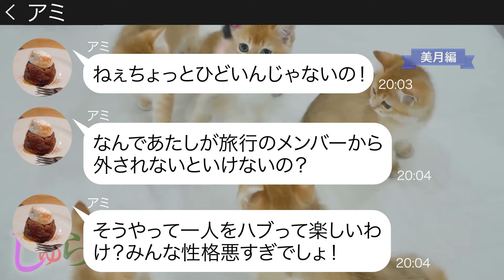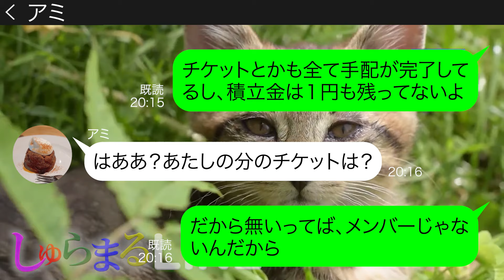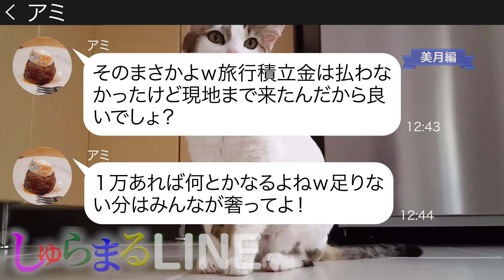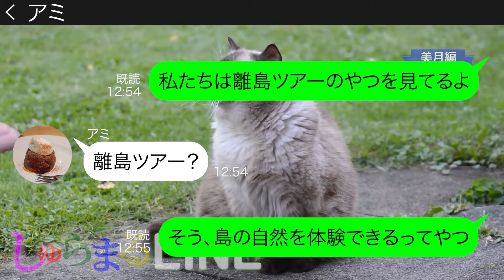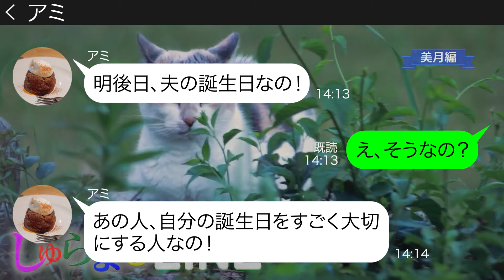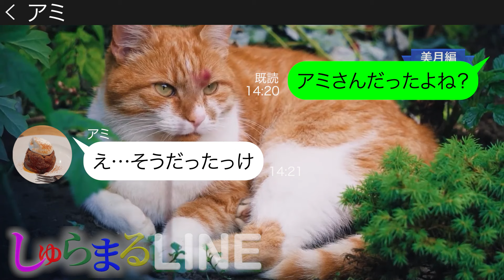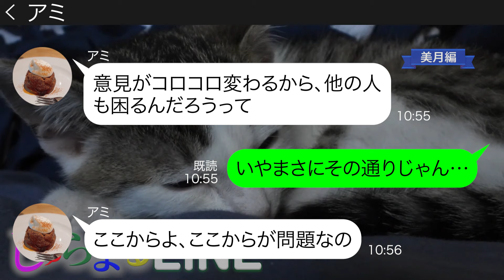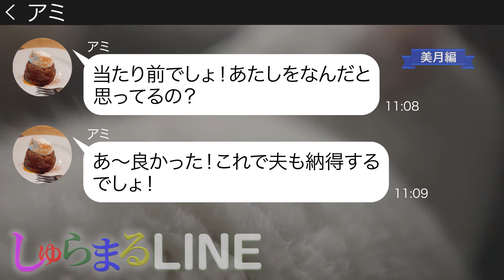旅行積立金を払わないのに旅行先で待ち構えるママ友【LINE】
●登場人物●
アミ→マイルールを押し付けてくるママ
◆目次
0:00 chapter1
0:31 chapter2
3:20 chapter3
4:56 chapter4
8:15 chapter5
10:52 その後